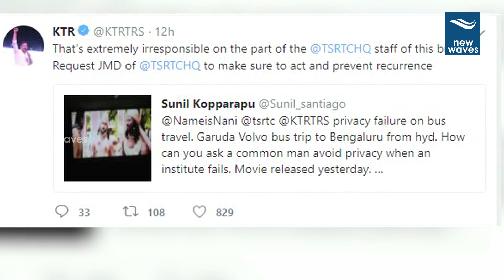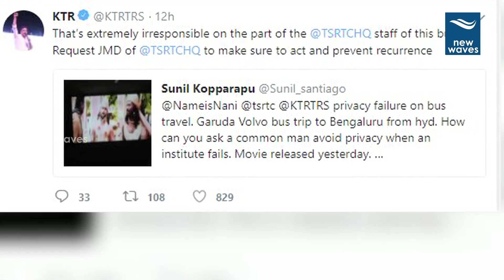ఆర్టీసీ బస్సులో కృష్ణార్జున యుద్ధం పైరసీ | Krishnarjuna Yudham Movie Piracy in TSRTC Bus | New Waves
ఆర్టీసీ బస్సులో కృష్ణార్జున యుద్ధం పైరసీ nani krishnarjuna yudham movie piracy print is out in the market. And for the travellers on the Bangalore-Hyd service of Telangana RTC's Volvo bus, the free show of KAY is screened.